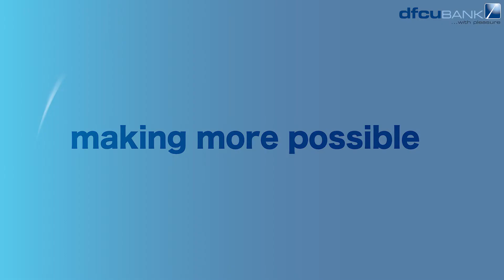Kwagala Farm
Kwagala Farm is an urban farm that sits on half an acre of a family home. It was started in 2010 to cut expenses in the home but has evolved to a value additional farm and a training facility. According to the Managing Director, Dr. Diana Nambatya Nsubuga, the farm has an annual revenue of USD 30,000. She thanks dfcu Bank for making all this possible through the Best Farmers' Award. Watch to learn more.